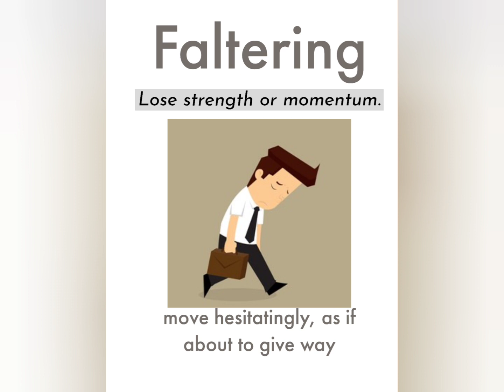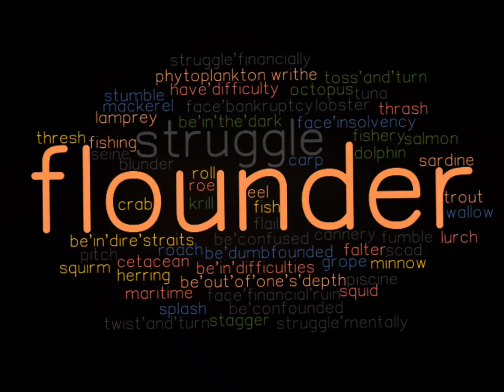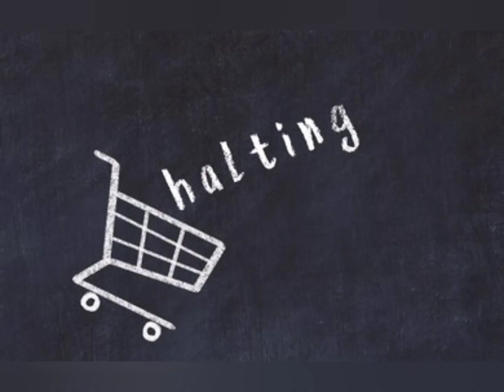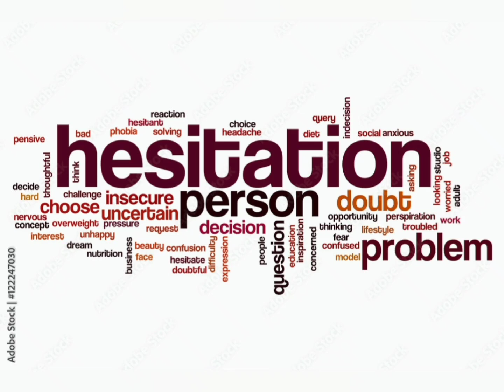Faltering (Learning English Word)